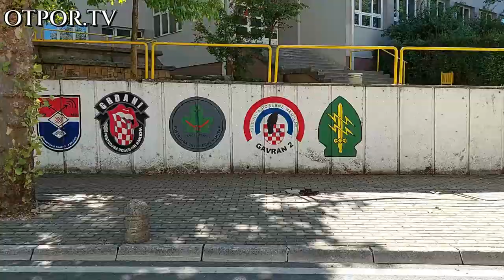Dan branitelja općine Čitluk 2022.